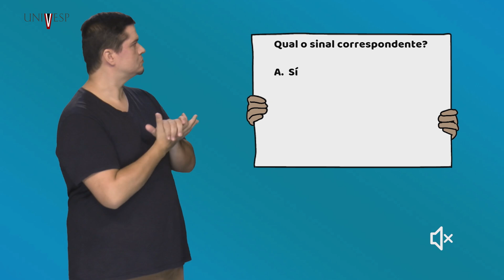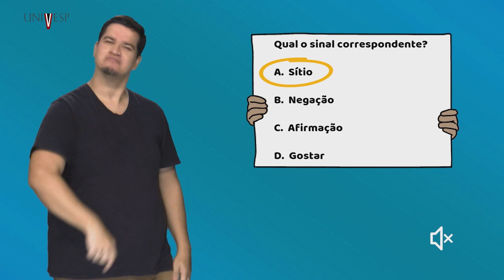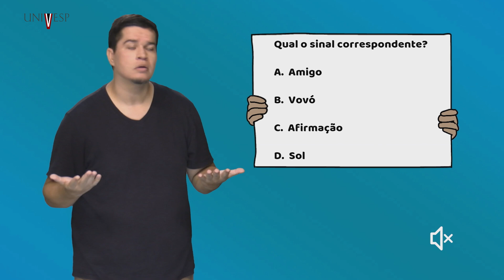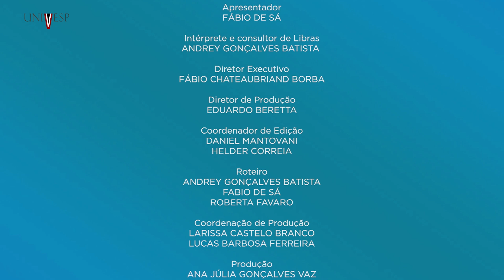LIBRAS PARA TODOS NA PRÁTICA | EXPRESSÕES FACIAIS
Você sabia que as expressões faciais também são muito importantes na língua de sinais? Nessa aula, o professor Fábio de Sá nos ensina algumas das principais expressões faciais utilizadas no cotidiano. Boa aula para você!

Professor: Fábio de Sá
Intérprete e Consultor de Libras: Andrey Gonçalves Batista